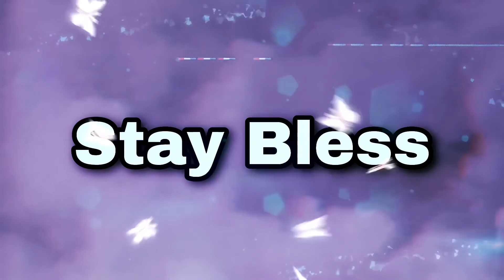My First Gran Turismo 7 Online Victory!￼